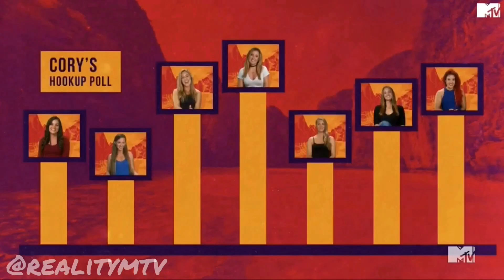Cory Wharton Funniest Moments| MTV The Challenge